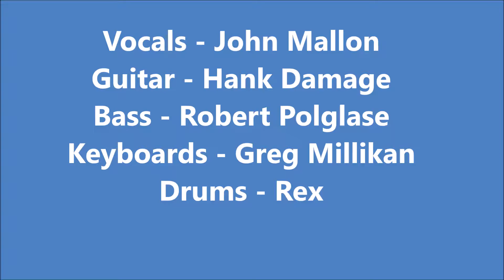Fans of Collision - Like a Girl Early Version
Recorded live in practice session